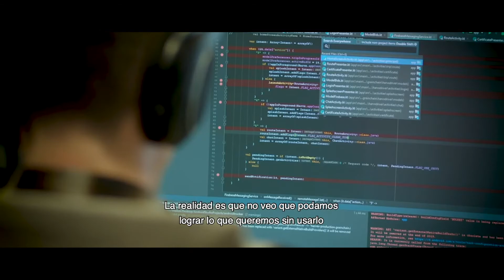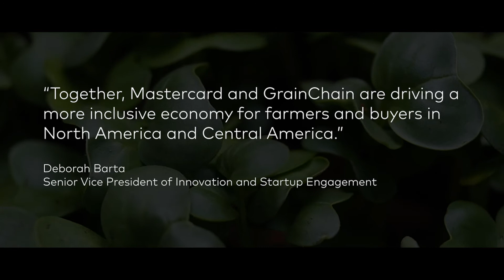Mastercard and GrainChain partnership - Building trust and transparency in modern supply chains